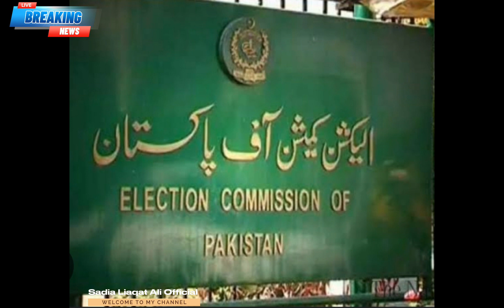نواز شریف وزیراعظم منتخب ہوئےتو آئینی تقاضہ پورا کروں گا:صدر علوی